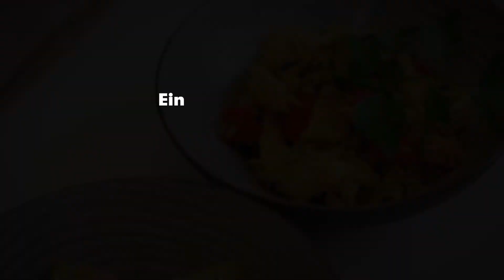Geflügelcurry mit Paprika Rezept 🍛 | Kochen für Kinder | Lecker & leicht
Leckeres & leichtes Rezept für Geflügel-Curry mit Reis fürs Kochen mit und für Kinder. Jetzt selber kochen und probieren!

Kinder lieben Hähnchen. Und Kinder lieben Curry. Warum das so ist, ist noch nicht erforscht, aber dass es so ist, haben wir in unserer Kita kinderzimmer hinreichend erprobt. Was liegt also näher, als beides zusammen zu einem leckeren Kinderfestessen zu kombinieren?

Zusammen mit DailyYou ) zeigen wir dir ein wunderbares Gericht zum Nachkochen für zu Hause. Alles in allem solltest du etwa 25 Minuten einplanen.

Zutaten für 4 Personen:
240 g  Naturreis
4 Hähnchenbrustfilets à ca. 150 g
1 Zucchini klein
½ rote Paprikaschote
3 Zwiebeln
2 Knoblauchzehen
1 rote Chilischote
3 EL Olivenöl
1 EL Kurkuma
1 TL gehackte Korianderwurzel
1 TL frisch geriebener Ingwer
½ gemahlener Kreuzkümmel
360 ml Geflügelbrühe
200 ml Kokosmilch
4 Limettenblätter

Korianderblättchen oder Petersilienblättchen für die Garnitur

Zubereitung
1. Den Reis nach Packungsangabe zubereiten.

2. Das Hähnchen waschen, trocken tupfen und in Streifen schneiden. Die Zucchini waschen, der Länge nach vierteln und in Scheiben schneiden. Die Paprikaschote waschen, halbieren, entkernen und in Streifen schneiden. Zwiebel in Streifen schneiden, den Knoblauch fein hacken. Die Chilischote waschen, putzen und in feine Streifen schneiden. Mit Knoblauch, Zucchini, Paprika und Zwiebeln in heißem Öl 4–5 Minuten andünsten. Das Hähnchen zufügen und zusammen 2–3 Minuten braten.

3. Den Kurkuma, Korianderwurzel, Ingwer und Kreuzkümmel untermengen und mit der Brühe ablöschen. Die Kokosmilch und die Limettenblätter zugeben und unter gelegentlichem Rühren ca. 15 Minuten bei kleiner Hitze köcheln lassen.
Falls nötig, noch etwas Brühe zufügen. Den Reis untermischen und zum Schluss mit Salz und Pfeffer abschmecken. Mit Korianderblättchen garnieren und heiß servieren.